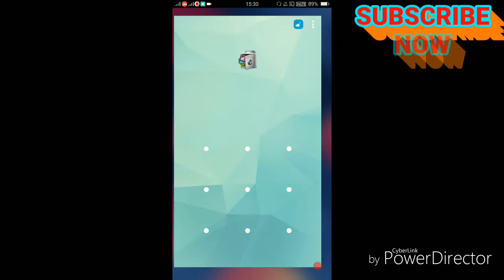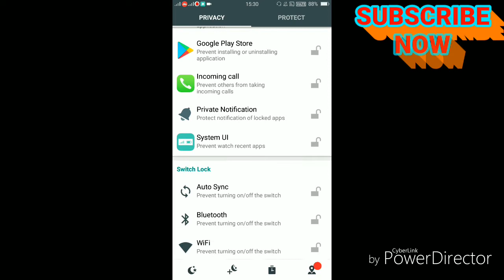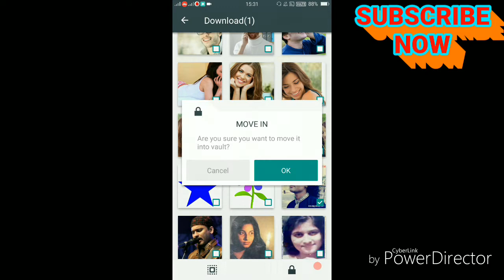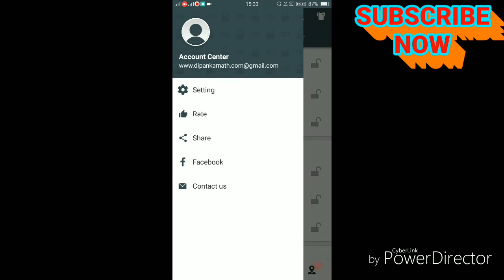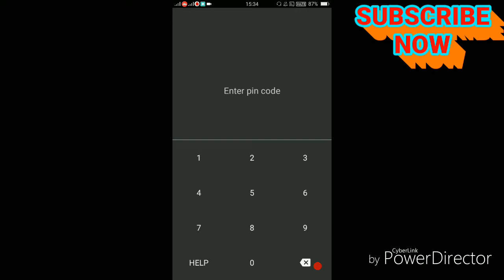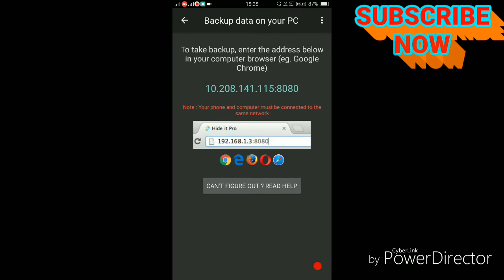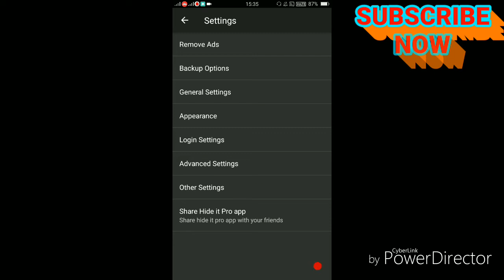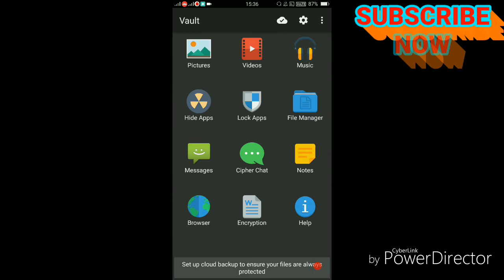গাৰ্লফ্ৰেণ্ড বা ব্যফ্রেণ্ড ৰ পৰা বাছি থাকক ।। save ur photo n videos || Dk magic & Android technical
গাৰ্লফ্ৰেণ্ড বা ব্যফ্রেণ্ড ৰ পৰা যদি লুকাই ৰাখিব খুজিছা তেনেহলে ভিদেওটো চাওক👀👉 save personal pictures and videos from your mobile ||